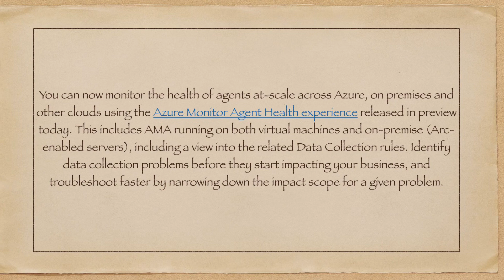Public preview: Azure Monitor Agent Health experience